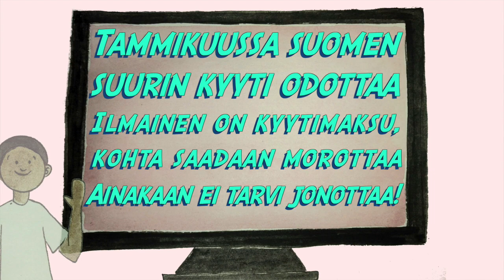Hyppää Kyytiin!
Tein mainosbiisin Kyyti 2021 -tapahtumalle!

Opettaja, lähde mukaan Kyytiin torstaina 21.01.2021 (kello 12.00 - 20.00)

KYYTI 2021 on Suomen innostavin korona-ajan opetusalan tapahtuma, jossa kohtaavat parhaat puhujat, ajankohtaisimmat aiheet sekä kiinnostavimmat opetusalan innovaatiot.

Alkuperäiset kuvat: Freeed